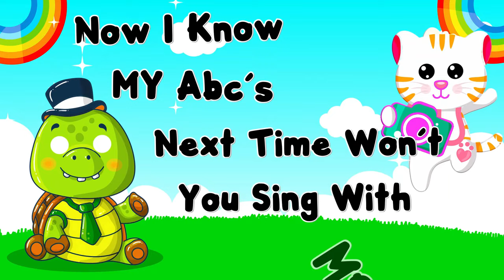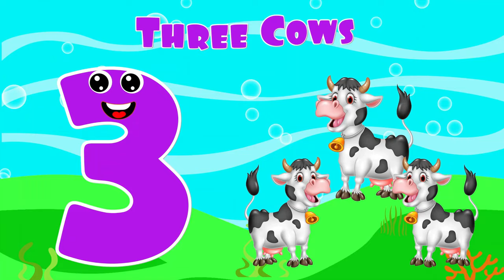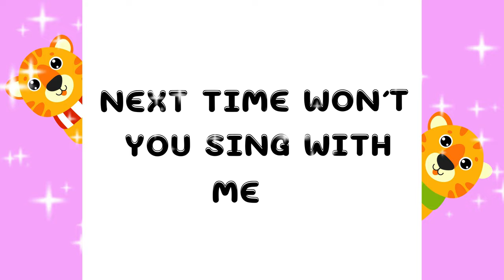The Best of Toddler Fun Learning Videos For Toddlers | ABC and 123 learning for 2 year olds